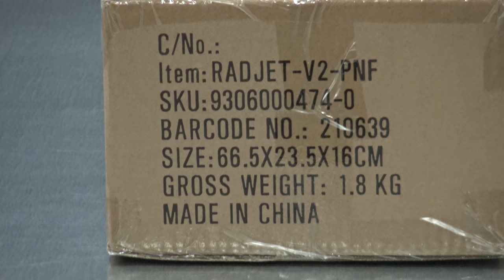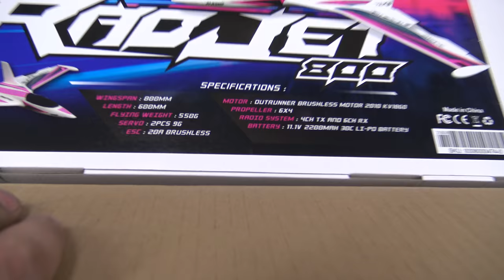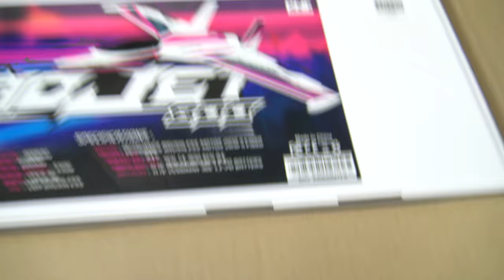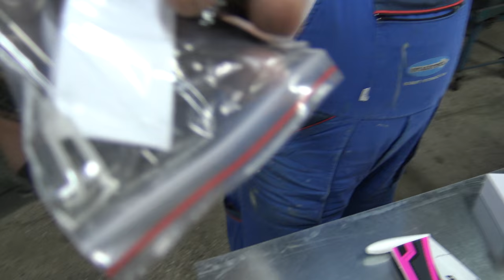H-King Radjet 800 V2 EPO 800mm (31.5") (PNF) Unboxing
Are you looking for extreme speed right out of the box? If so, we've got you covered. There is plenty of rad in the Radjet 800! With its amazing price, EPO foam and being Plug and Fly, this brilliant model has no trouble earning the Radjet name.

The Radjet 800 has been tested and flown to within an inch of its life and it performed flawlessly, not only in terms of light performance but also reliability and believe me, we tried hard to kill the test version! It's a simple build with the motor, ESC and servo's pre-installed, even the decals are pre-applied! It has several impressively simple and practical features such as the plastic skid on the length of the underside of the fuselage that will protect your Radjet from the usual tears and gouges, effective cooling for the ESC & Lipoly and so on. and it's how much?

But, it doesn't stop there, oh no! What's it like to fly? Utterly brilliant! The light flying weight means that the outrunner motor gives tons of performance, the Radjet will pull massive loops and is capable of some pretty precise aerobatics, it's quick, no doubt about it but throttle back and it becomes a total pussycat, fly it like you stole it or glide around, either way, it's a hoot! So to sum up, it looks great, it's easy to assemble, flies brilliantly, is reliable, fast and cheap. Radjet? You better believe it!

 Features:
• "Plug and Fly" format, simply add your own radio system and batteries
• Open Fuse to allow battery placement well into fuse to allow for perfect CG
• Potent brushless power system pre-installed
• Tough EPO foam construction
• Bright colors for easy orientation in the air
• Digital metal gear servos pre-installed
• Easy assembly

 Specs:
Wingspan: 800mm
Length: 600mm
Empty Weight: 370g
Motor: 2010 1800KV brushless outrunner (included)
ESC: 20A brushless with BEC (included)
Propeller: 6x4 (2 x included)
Servo: 9g Digital Servos

 Required:
4Ch transmitter and 6ch receiver (with delta/elevon mixing)
2200mAh 3S (11.1V) 30C lipo battery